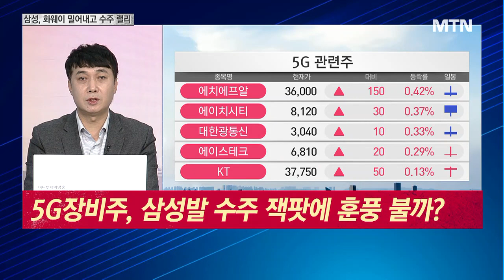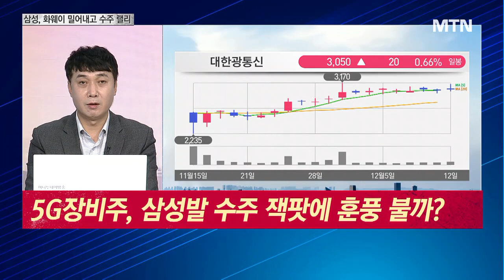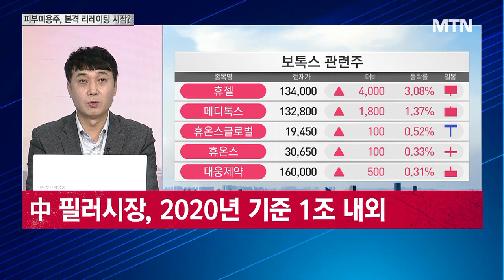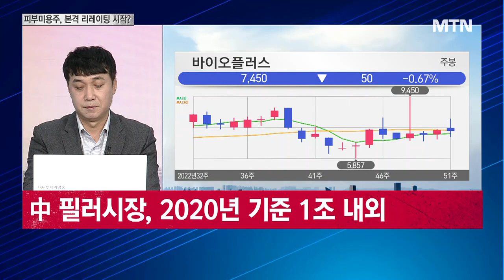[머니 이슈] 5G장비주, 삼성발 수주 잭팟에 훈풍 불까? / 머니투데이방송 (증시, 증권)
12/12 성공! 마감전략

출연: 이기택 메리츠증권 영업부금융센터 이사

Q. 5G장비주, 삼성발 수주 잭팟에 훈풍 불까?
Q. 피부미용주, 중국발 호재에 대표 수혜주 될까?